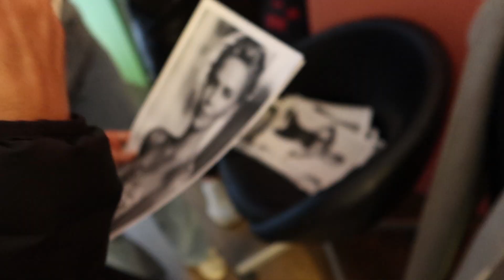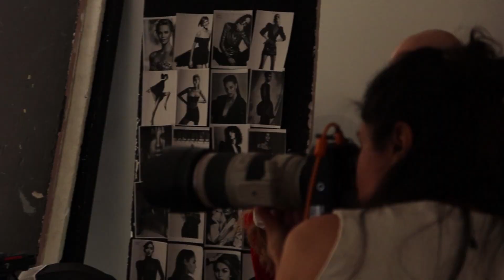Safura - Çəkiliş | Gələcək planlarından danışdı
Safura bu gün ki vlog videosunda, gələcək planlarından danışacaq.
Xoş izləmələr...